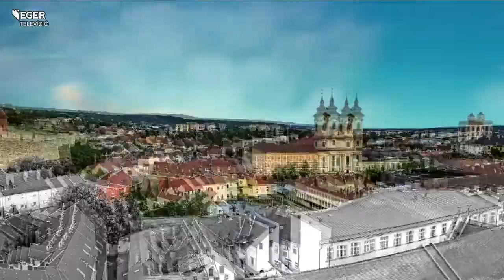Gyors és tápláló ételek a hétköznapokra - 2021.08.30.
„Amit jó szívvel főzünk és eszünk meg, az a legegészségesebb étel a Földön” – vallja Stiller Tamás kreatív séf. Arra kértük, nekünk is készítsen és ajánljon jó szívvel olyan ételeket, amelyek nem csupán egészségesek, hanem könnyen és gyorsan elkészíthetők.